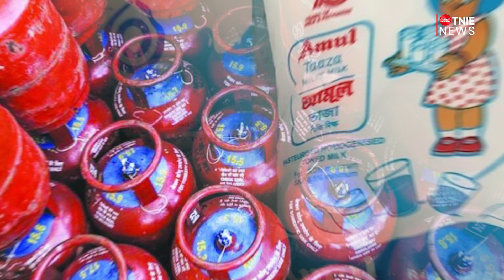Karnataka polls: BJP releases manifesto, promises UCC, free gas cylinders, milk packet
The ruling Bharatiya Janata Party released its manifesto for the May 10 Karnataka Assembly polls at an event in Bengaluru on Monday, making a host of promises topping which was the provision of 3 free cooking gas cylinders to all BPL (Below Poverty Level) families annually.

Also Read Full Story- Karnataka polls: BJP releases manifesto, promises UCC, free gas cylinders, milk packet